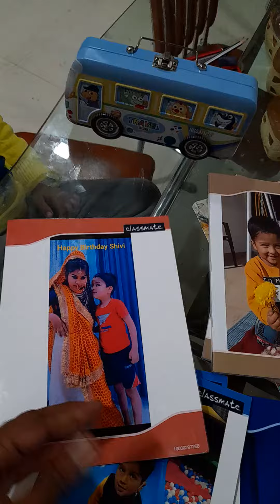Shivansh birthday gift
शिवांश के लिए जन्मदिन का विशेष तोहफा